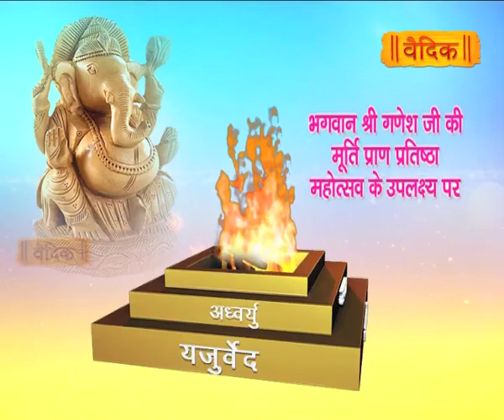पंडित लोकेशानंद शास्त्री जी के श्रीमुख से श्रीराम कथा का सीधा प्रसारण देखिए।। Aastha Channel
परम तपस्वी श्री बाबा बालकदास जी महाराज के पावन सानिध्य में विश्वकल्याणार्थ सवा ग्यारह करोड़ सीताराम नामजप, 21 कुंडात्मक श्री लक्ष्मीनारायण महायज्ञ एवं भगवान श्री गणेश जी की मूर्ति प्राण प्रतिष्ठा महोत्सव के उपलक्ष्य पर पूज्य गुरुदेव पंडित लोकेशानंद शास्त्री जी के श्रीमुख से श्रीराम कथा का तपोभूमि नेमावर रोड, दुधिया, जिला - इंदौर, मध्य प्रदेश से सीधा प्रसारण देखिए
26 जनवरी से 3 फरवरी 2023, दोपहर 1:00 से 4:00 बजे
केवल वैदिक चैनल पर